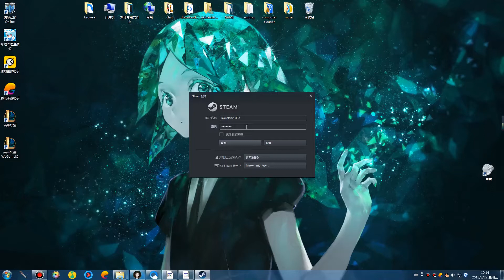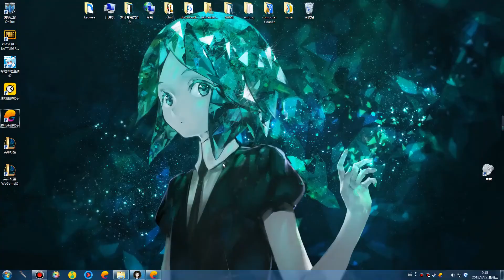当你跳惯了刺激战场的军营再去跳pubg端游的军营会发生什么？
端游pubg和刺激战场都很好，所以我选择去玩堡垒之夜